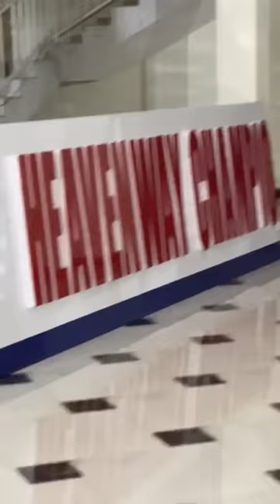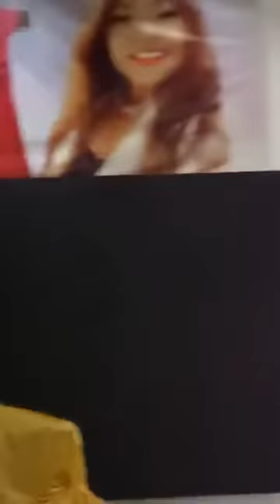Finally Rev Obofour and Nana Agradaa talks on phone as promised not to fight anymore